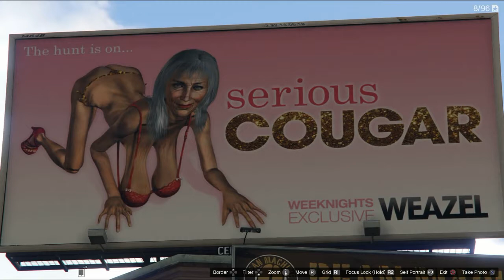RobinHoodGamingNation girl or boy?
RobinHoodGamingNation, Sock’s cost more than Diamond rocks in that cougars world;)